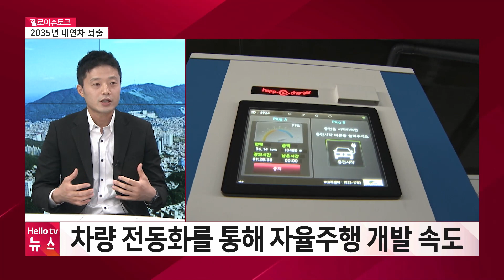[헬로 이슈토크]2035년 내연차 퇴출...부산의 대응은?